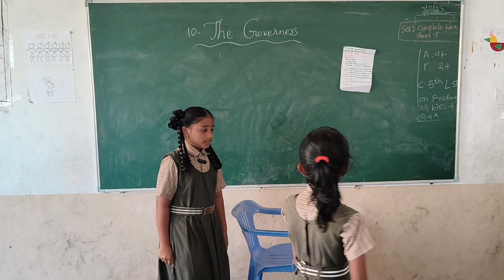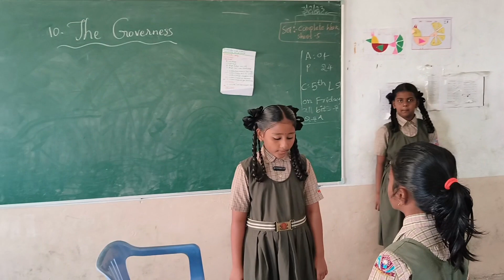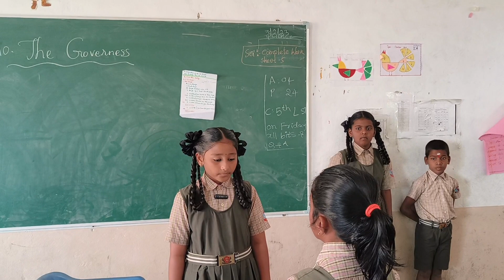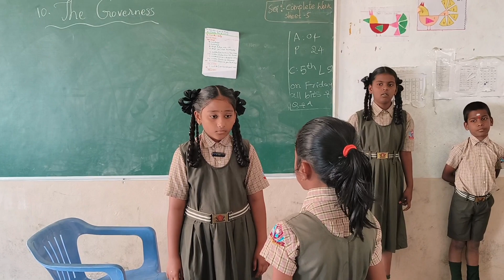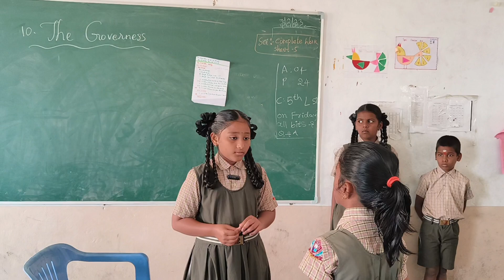10. The Governess grade 4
Oxford new pathways